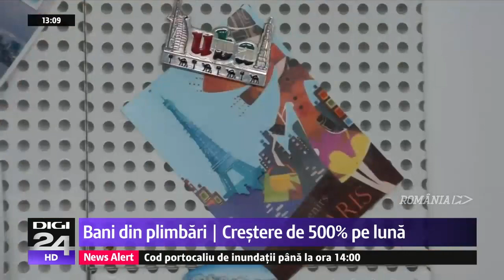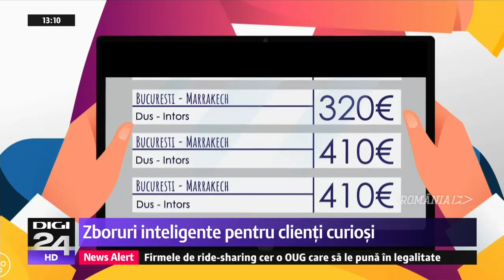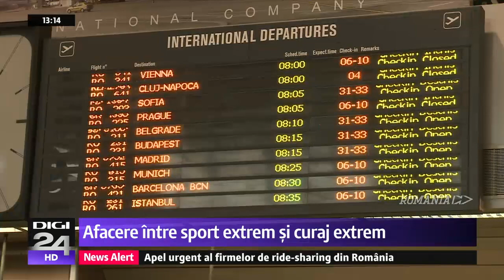VOLA.RO Reportaj si Povestea lui Daniel Truica, ROMANIA FAST FORWARD cu Sergiu Voicu, Digi24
in completarea reportajului despre Vola.ro puteti vedea si un debate despre Turismul Romanesc la linkul acesta

REPORTAJ
Un serviciu stabil este ceea ce îşi doresc cei mai mulţi oameni. Un job de doar câteva luni a fost însă cea mai urâtă perioadă din viaţa profesională a unui om. Vedea altfel lucrurile, nu încăpea în postura de angajat şi atunci a ales antreprenoriatul. A dezvoltat mai multe afaceri  iar astăzi a ajuns să deţină cea mai mare agenţie de turism online din România.

Sergiu Voicu - jurnalist Digi24
Daniel Truica - antreprenor Vola
Alina Dumitrescu - director de relaţii cu clienţii
Claudia Tocilă - director de marketing
Andreea Iacob - director de operaţiuni

reporter: Sergiu Voicu
operator: Eugen Sandu

România Fast Forward
Delegarea atribuţilor crează afaceri puternice
A visat să ajungă medic, dar a ajuns antreprenor
SUA, tărâmul care i-a schimbat planurile de viaţă
Drumul de la publicitate la turism online
Afacere născută la o plimbare
Au crescut cu 500% de la o luna la alta
Locul 1, atins prin tehnologie şi inovaţie
Zboruri inteligente pentru clienţi curioşi
Avionul cu motor i-a luat şi pe ei în zbor
Bilete de călătorie, cu profit de milioane
S-au extins în 14 ţări europene
Afacere între sport extrem şi curaj nebun

montaj: Madalin Alexandru Manole
un REPORTAJ de Sergiu Voicu

REPORTAJ Romania Fast Forward cu Sergiu Voicu, Digi24